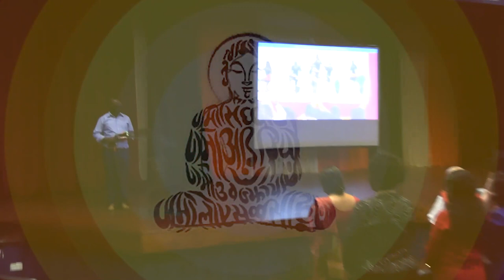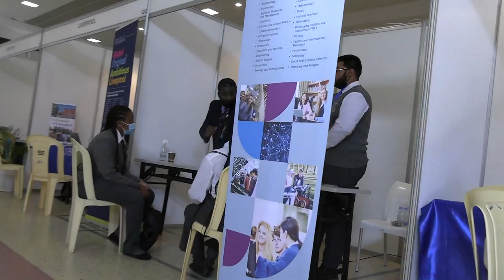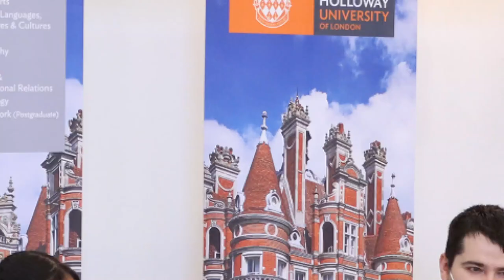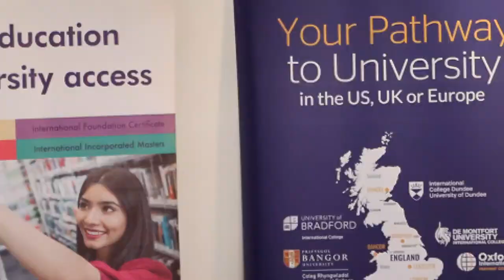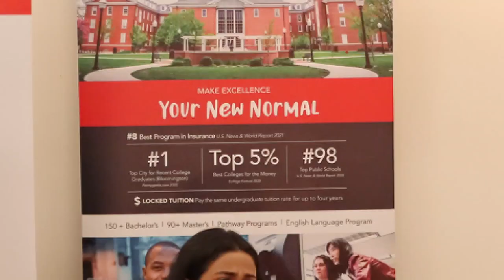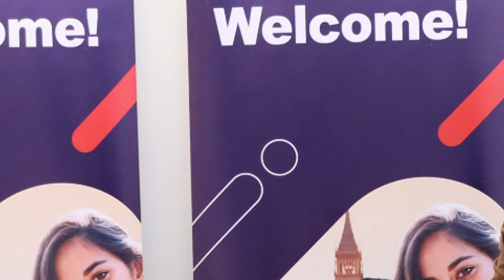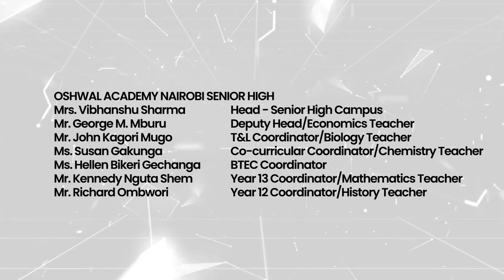Oshwal Academy Nairobi - University Fair